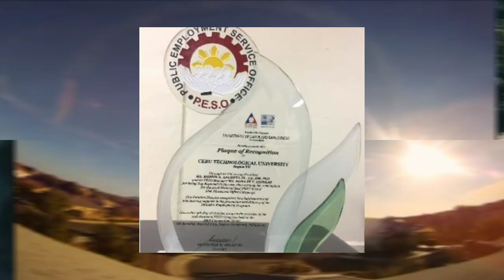Cebu Technological University (Promotional Video)